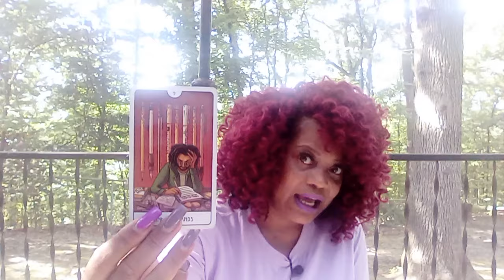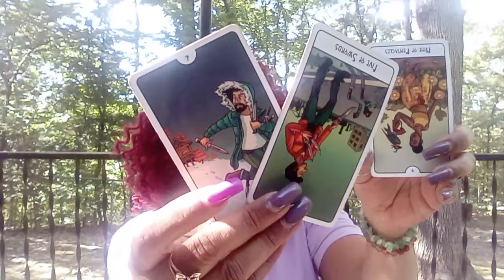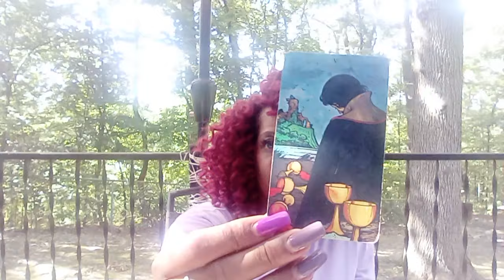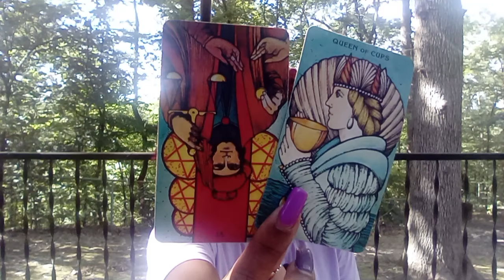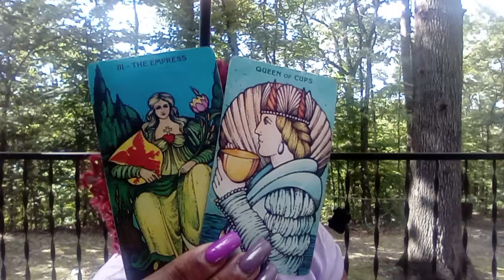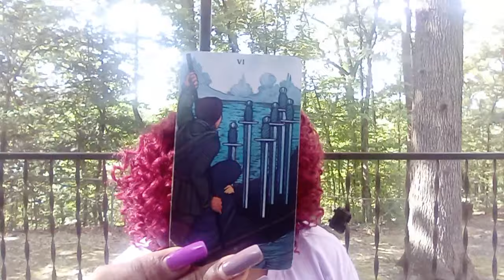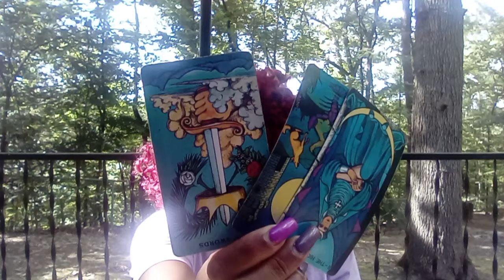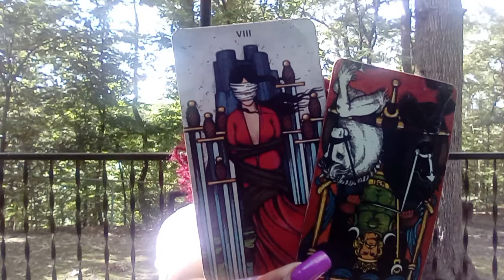SCORPIO ♏. ..OMGGG YOU ARE THEIR KRYPTONITE AND THEIR WEAKNESS